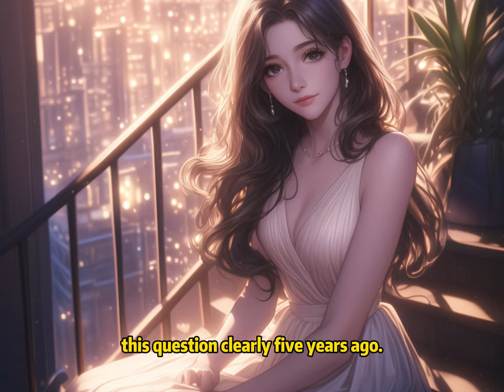📕3 Years of Simping, I Threw Her Love Token into the Lake and Broke Up. But She Jumped in After It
📖 Story Synopsis:
After three years of being Julia’s simp, I decided to stop.
I deleted her, moved out of the apartment, and came up with a random excuse to break up with her.
“Our couple’s necklace fell into the artificial lake. The fortune teller said that’s a bad omen.”
I never expected to see her again, and I didn’t think she’d believe my ridiculous reason for breaking up.
Later, I heard the stories.
The top student in A University’s literature department, known for her beauty, went mad one night and jumped into the lake.
All for a necklace that had disappeared.